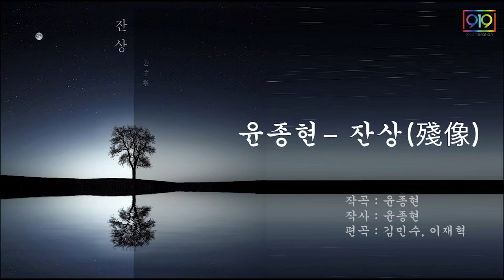윤종현 - 잔상 (殘像) (Afterimage) ｜OFFICIAL LYRIC VIDEO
윤종현(Yoon JongHyun) - 잔상 (殘像) (Afterimage)
Directed by @919_official
💕CREDIT
Composed by 윤종현 (Yoon JongHyun)
Lyrics by 윤종현 (Yoon JongHyun)
Arranged by 김민수, 이재혁
Recorded by 이재혁 @이제헌 작업실
Mixed by 이민규 @S.M Entertainment
Mastered by J-Tone

Vocal 윤종현
Piano 김민수
String 이재혁
💕앨범소개 (INFO)
이제 막 가수로써 발을 딛기 시작한 '윤종현'의 [잔상]. 이별 후, 아무렇지 않은 듯 살아가고 싶지만 모든 공간에서 함께했던 연인의 잔상들이 자꾸 보여 괴로워하는 심경을 얘기하는 곡이다. 피아노와 스트링으로 이루어진 단순한 구성이 보컬에 더 집중할 수 있게 만드는 듯 하다. 듣는 이들의 마음을 울릴 수 있기를 바란다는 그의 귀추가 주목된다.
💕가사 (LYRICS)
괜찮아지겠지 시간이 지나면
근데 하루도 흐르질 않아
뒤에 두고 싶은데
자꾸 내 앞으로 와 아른거리는 너

고갤 돌리면 창가에 앉아
내 품을 그리던 네 뒷모습이
고장  난 내 시간은 네 흔적  안에서 느리게

조용히 날 스쳐가 눈 감으면 느껴져
그런 너를 만질 수가 없어서
눈을 뜨면 다시 하얗게 흐릿해져가

너의 하루는 어떠니
우리 함께 했었던 그 밤들이 날 붙잡고
나아갈 수가 없게 만들어
모든 하루에 네가..

멈춰있는 나와 흐르는 너
아마 그 틈에서 피어난 너의 잔상들
잡히지가 않는 네게 전하지 못할
숱한 나의 그리움은
영원에서 닿길 바랄게

이젠 나의 곁에서 더 멀어져 가기를
이 밤을 지나 눈을 뜨면
견뎌내야 할 네가 없기를
간절히 바래 난

안녕이란 말도 뒤늦게 울려 돌아와
혼자 하지만 이제라도 벗어날 수 있기를
내 모든 하루에 너와